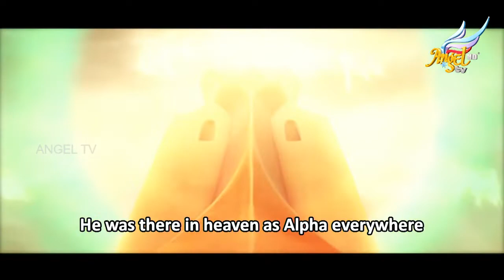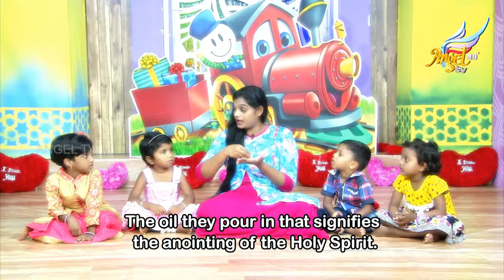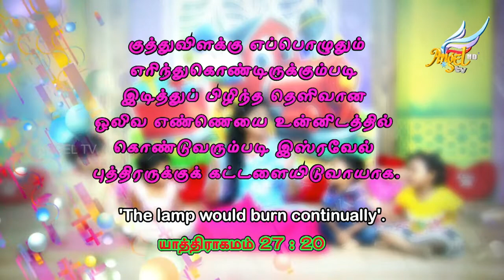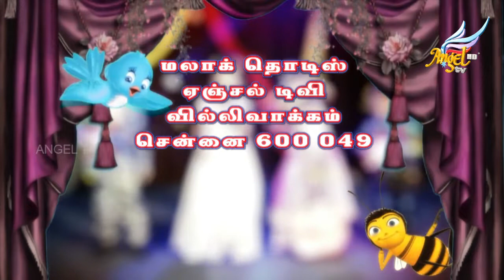Ma'lak Todziees | Episode 39